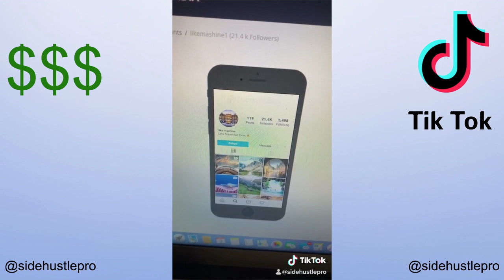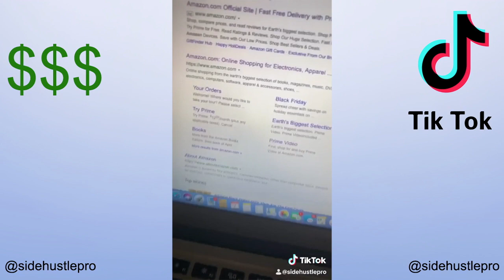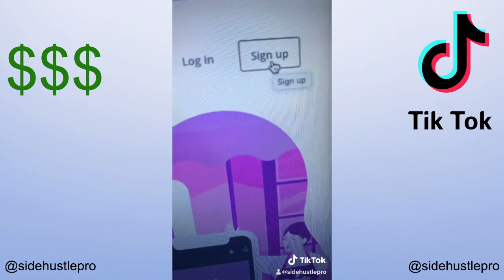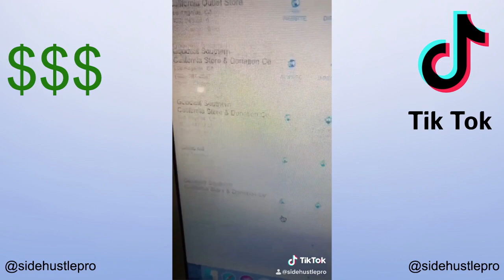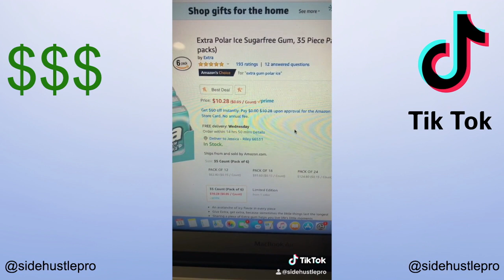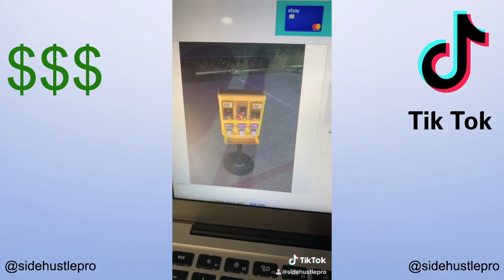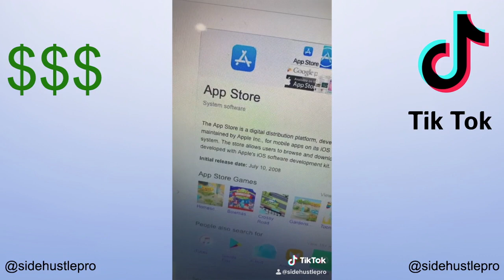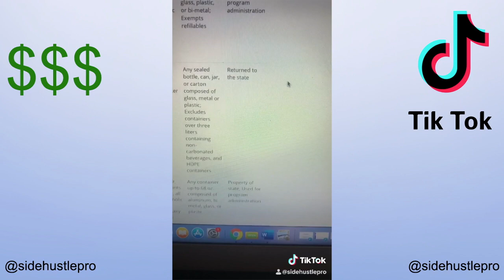20 Ways To Make Money My TikTok Compilation Part 1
Instead of having to go through every single one of my TikToks, I made it easy for you! Take a look at the first 20 and pick a side hustle from it. Part 2 is coming soon and so is a huge announcement about my TikTok account!

Learn how to increase your monthly revenue!